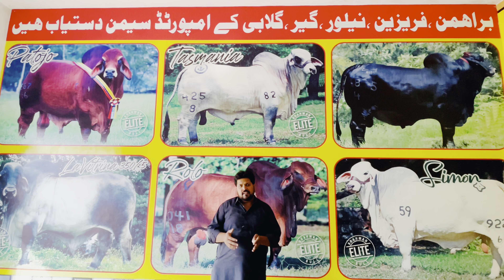Jali semen sy kyay bcha jay / pysy zaya krny sy bhtar ha jo zaya kr chuky unky tajrba sy faida lain